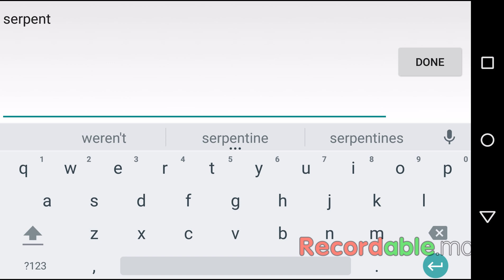Slither.io with my sister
I am playing slither.io with my sister sydney